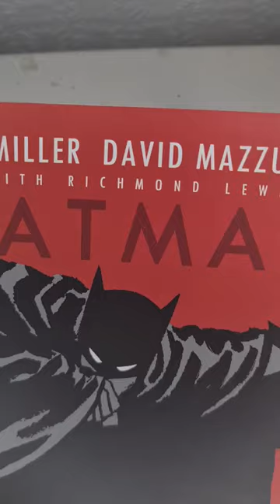Batman Year One graphic novel